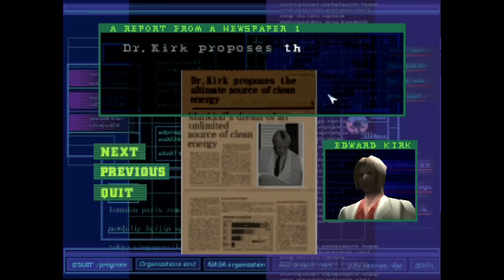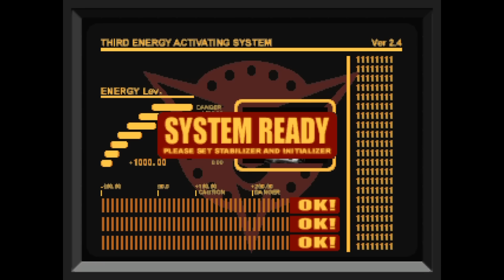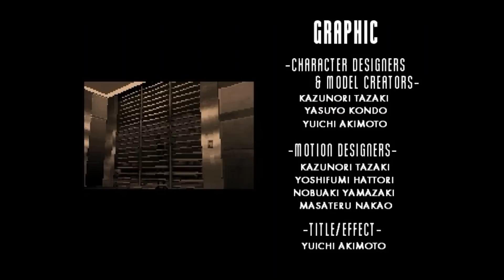Dino Crisis - Прохождение по пути Гайла (PC Rus)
Dino Crisis, в России известна как Dino Crisis: Нашествие тварей — видеоигра в жанре survival horror, разработанная и выпущенная Capcom. В 1999 году игра вышла на приставке PlayStation, а в 2000 была портирована на Windows и Dreamcast.